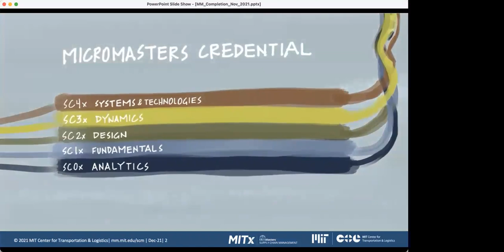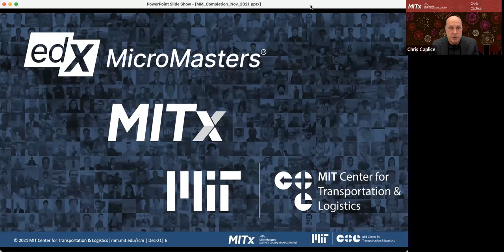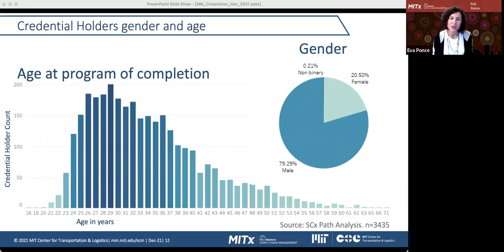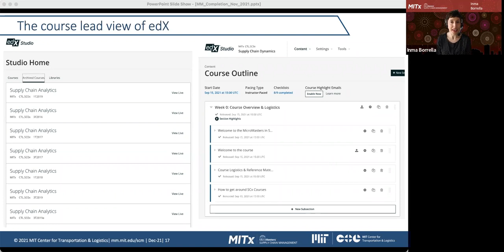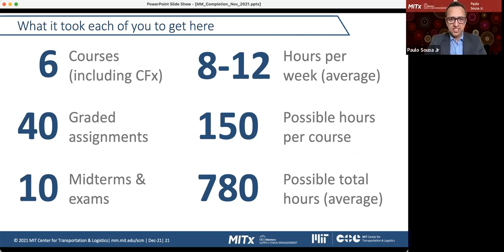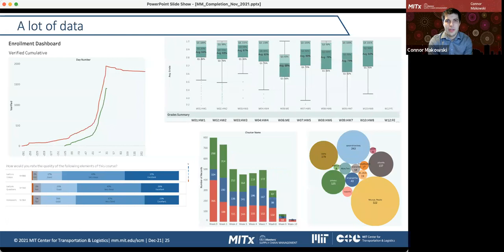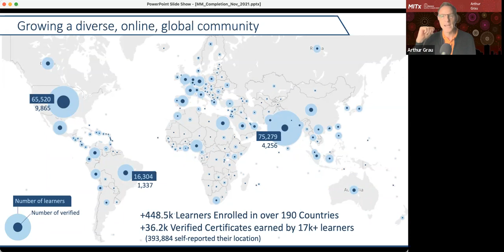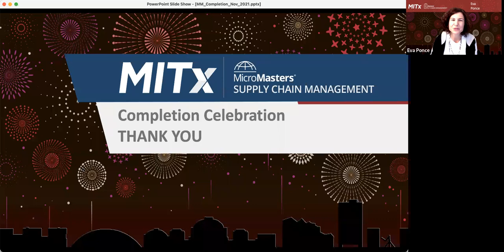MITx MicroMasters Program Supply Chain Management CFx9 Celebration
Join us in celebrating the recent credential earners in the MITx MicroMasters in Supply Chain Management. A group of 462 dedicated online learners concluded nine to 24 months of learning to pass their comprehensive final exams in November, earning their MITx MicroMasters® Program Credentials in Supply Chain Management. These new credential-holders bring the total number of holders to 3,435 from 115 countries. The majority of credential-holders hail from the United States, India, Brazil, Australia, China, Egypt, Canada, Canada, and Mexico. While credential holders’ median age is 31, holders range in age from 21 to 74, practicing diverse business functions. They are currently employed at more than 700 companies worldwide, ranging from the largest multinational corporations to local, family-owned businesses. Join us in celebrating their achievements. The webinar is free and registration is required.